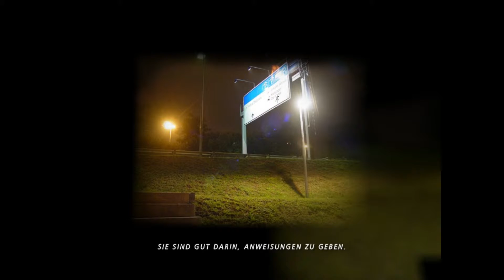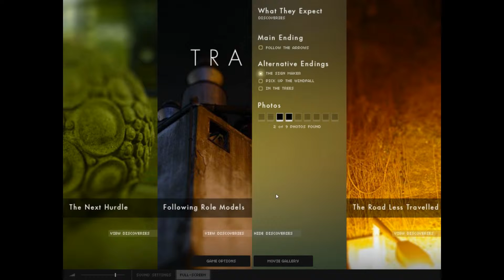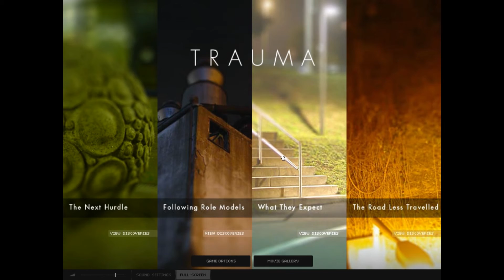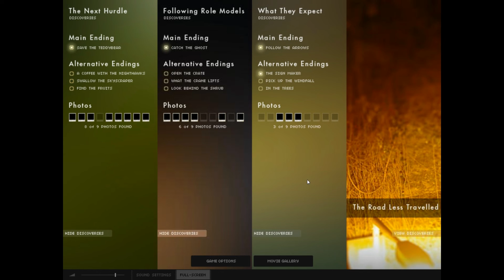TRAUMA ♯003 Was sie erwarten ✰Deutsch✰HD✰Let's play✰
TRAUMA erzählt die Geschichte einer jungen Frau, die einen Autounfall überlebt.
Während sie sich im Krankenhaus erholt, hat sie verschiedene Träume, die die unterschiedlichen Aspekte ihrer Identität beleuchten - z.B. wie sie mit dem Verlust ihrer Eltern umgeht.
TRAUMA lässt dich diese Träume auf eine interaktive Art und Weise miterleben, als klassisches Point-and-Click-Adventure. Ein gestenbasiertes Gameplay und Echtzeit 3D-Technologie sowie einzigartige Photos tragen dazu bei, dass TRAUMA mehr ein tiefgehende Erfahrung ist, als ein reines Puzzlespiel.
Zusammen mit der unkonventionellen Geschichte ist TRAUMA ein Spiel für gebildete Erwachsene.